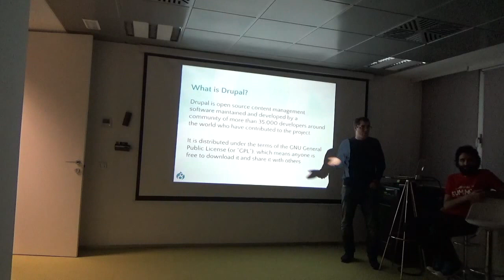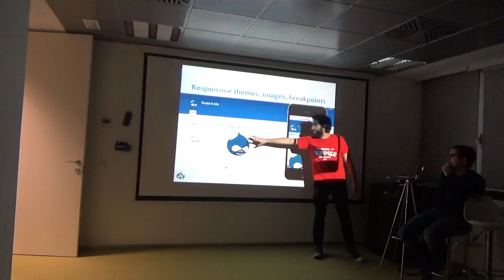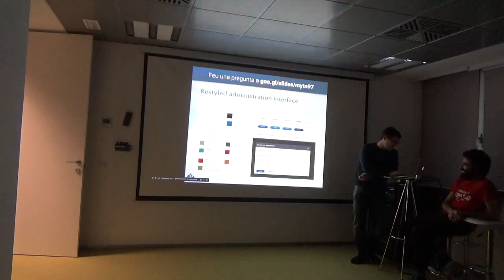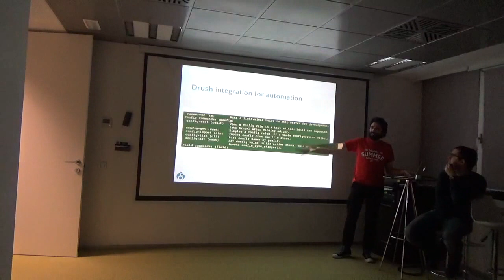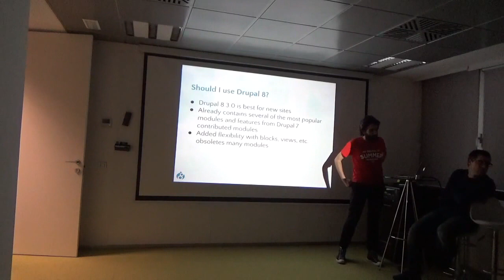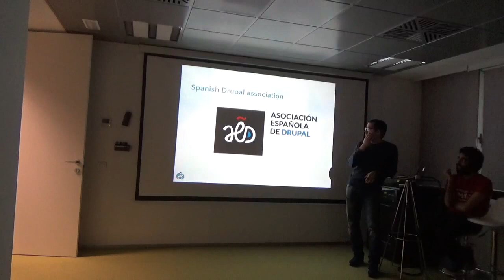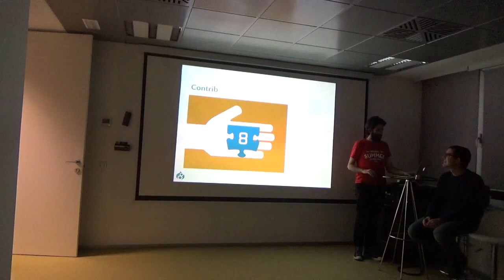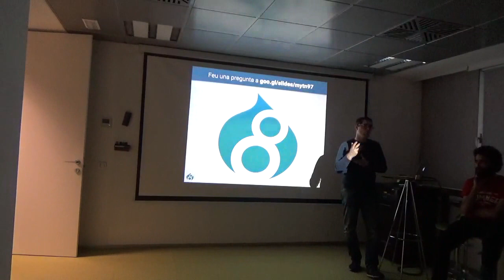Introducción a Drupal 8 y su comunidad - Barcelona Free Software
Drupal 8 is the latest version of one the most popular CMS in the world, available since November 2015. In this talk we want to show this powerful tool to create web applications that enables us to create much more than portfolio sites.

Drupal is capable to adapt to your digital strategy, displaying huge flexibility and freedom for the user creating any personalized functionality that is needed and a lot of integration with a lot of external services. All this in a system that is easy to use, customize and create very rich user experiences.

We will also explain the peculiarities and distinctions of the Drupal community at global and local level.

The talk is very basic and does not require any technical knowledge

The talk will be done by Ramon Vilar Gavaldà and Rodrigo Aguilera.